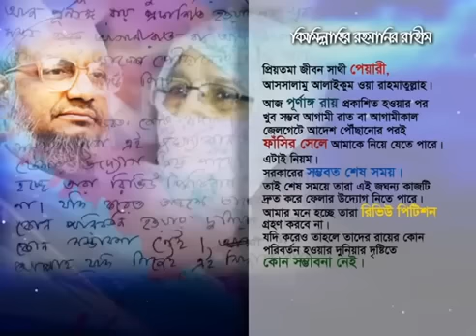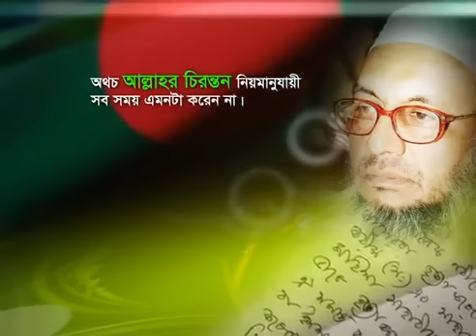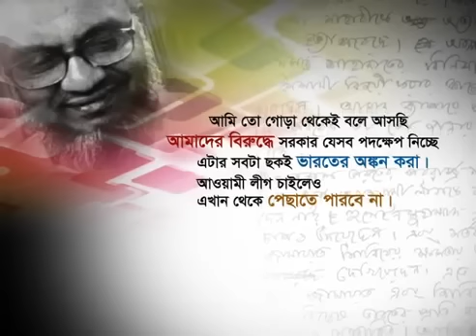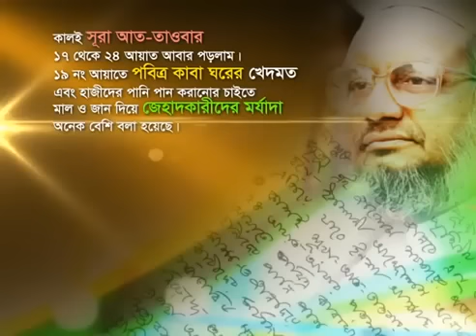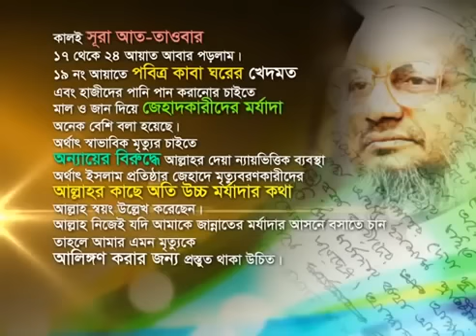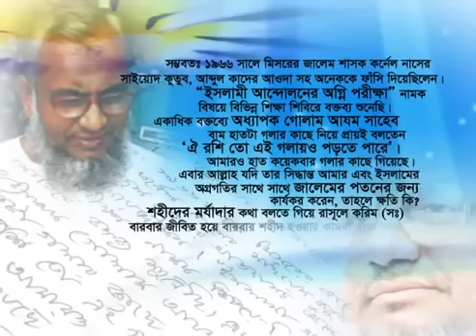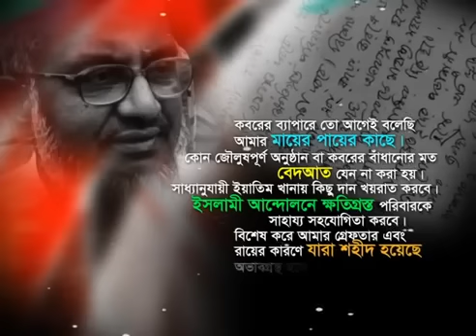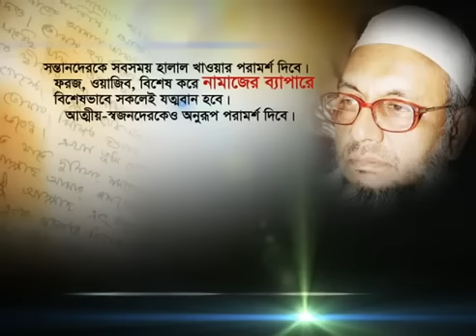Martyr Abdul Quader Mollah's Last Letter From Jail to His Wife